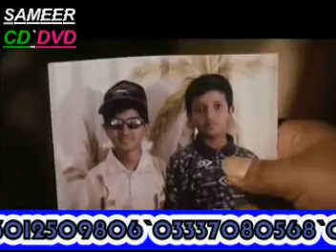comedy scene part 1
sameer vcd dvd moro
editing by m ayaz soomro
moro sindh